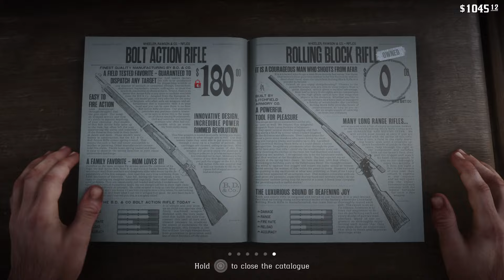YENİ KAMP VE YENİ KASABA RHODES - RED DEAD REDEMPTİON 2 TÜRKÇE BÖLÜM 6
Merhabalar ben Efe Gülün kendi çapımda oyunlar oynayıp eğlenmeye çalışan bir bireyim küçüklüğümden beri oyun oynarken birinin beni seyretmesi soru sorması ve tepkiler vermesi beni mutlu ediyor.